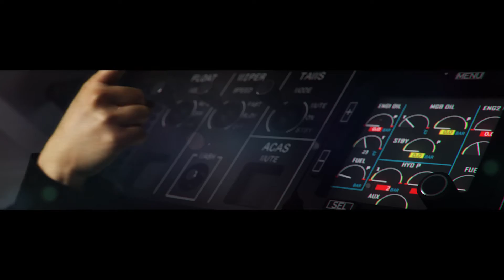Global launch and Reveal of Airbus H160 - HAI Expo 2015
We are proud to have played a central role in the global reveal of the new sleek Airbus H160.

Using world leading image-grabbing technology and a 3D model of the H160, we created a dynamic presentation for a spectacular reveal at the Helicopter Association International (HAI) Expo 2015 in Orlando.  We brought this beautifully designed and engineered helicopter to life.